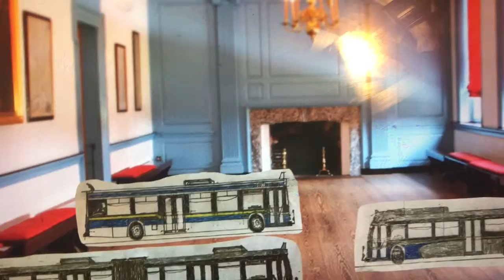1605 Tries To Rob The Bank And Gets Grounded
Wvmt xd40s sucks